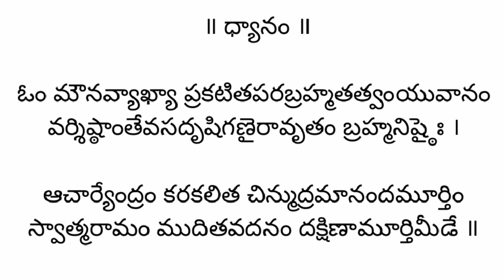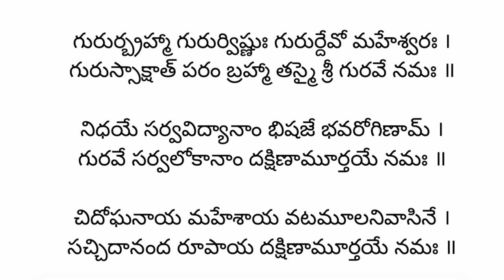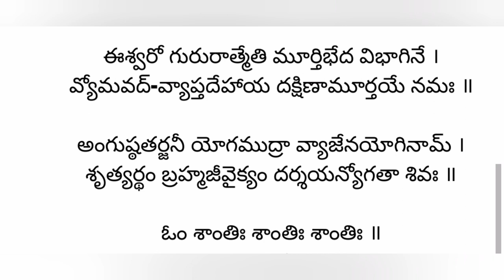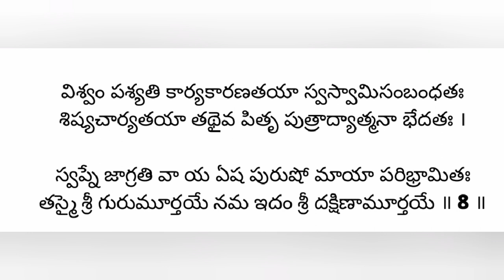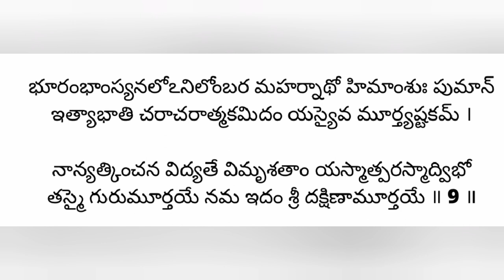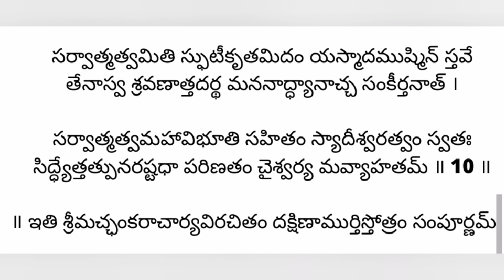Dakshinamurthy Stotram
Dakshinamurthy Stotram| Vindula Payanam | Stotram